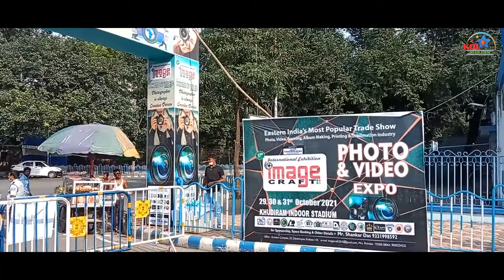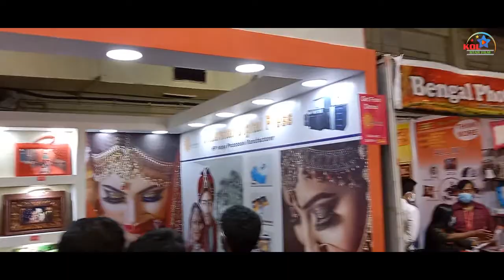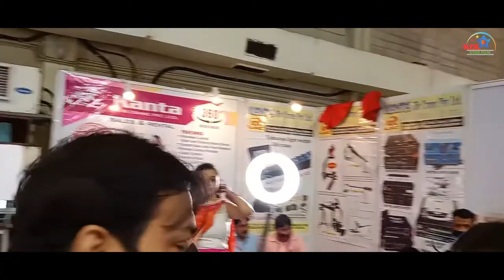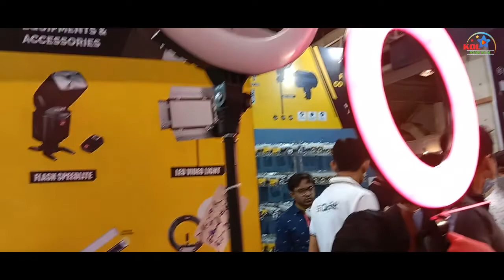Kolkata Vlog || Photo Video Event || Kol Pramin Jamuda, Rajuraj Biruli & Shibu Das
Kolkata Photo & Video Event
kolkata Camera Bajar